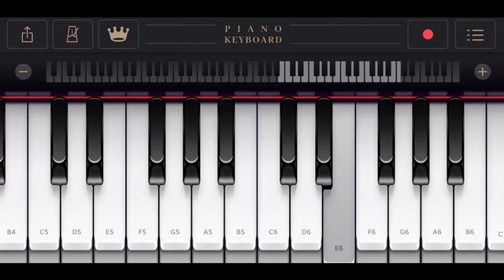RELAXING MUSIC FOR SLEEPING|Lullabies